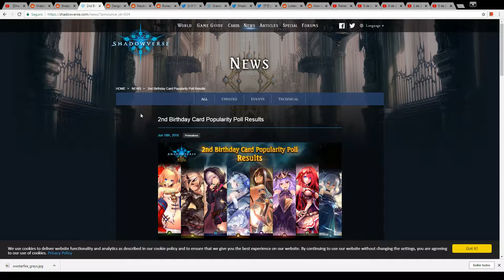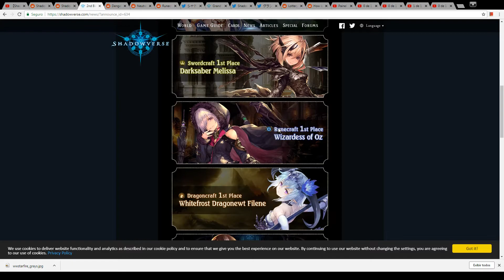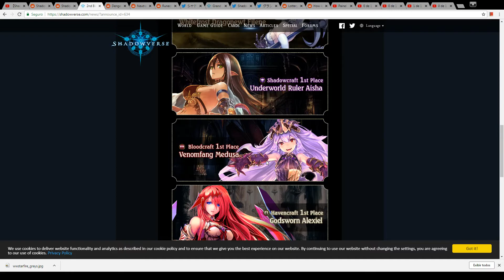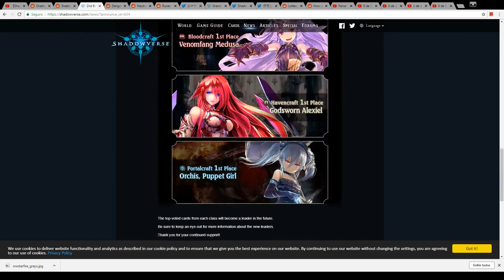Shadowverse - Brigade of the Sky - Leader Wars #5 - Saíram os resultados!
Não houve nenhuma grande surpresa, até mesmo a Orchis estava prevista, mas fico feliz pelas zoeiras não terem virado líderes.